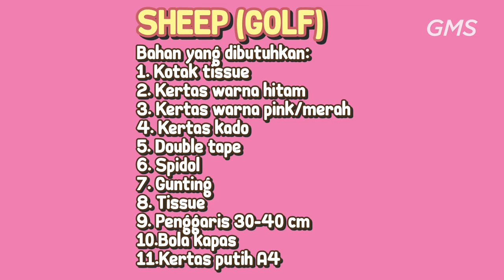EAGLEKIDZ ALLSTAR - 8 Mei 2022